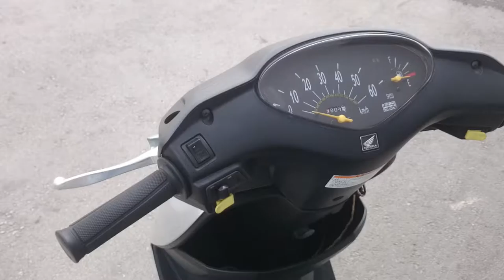No B6738 HONDA DIO